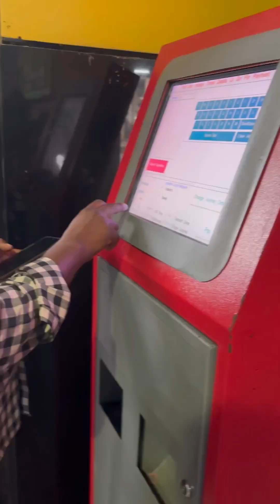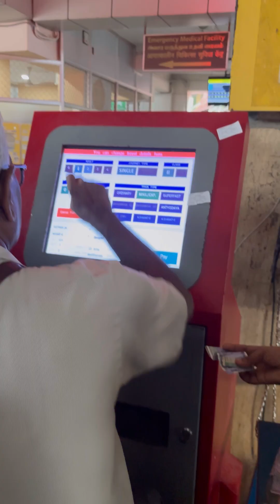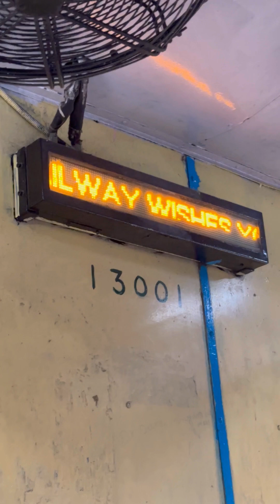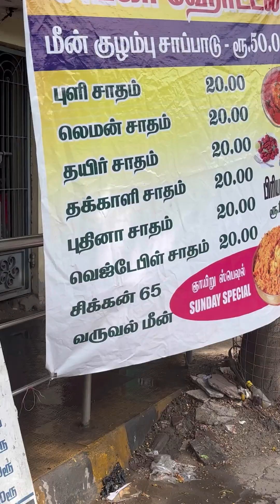ഒന്ന് തിരുവണ്ണാമലൈ പോയി വന്നാലോ 🚂